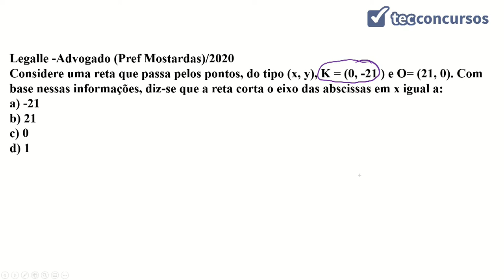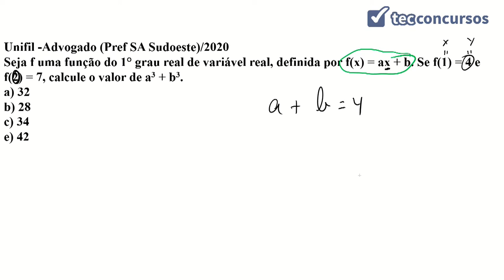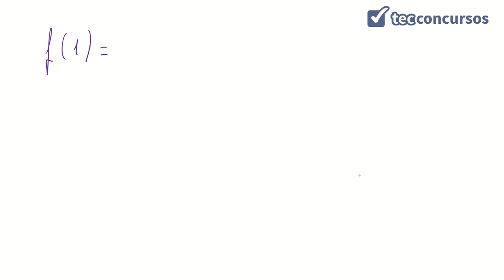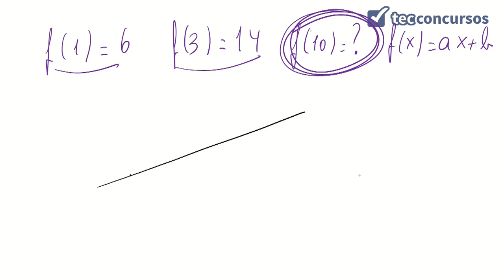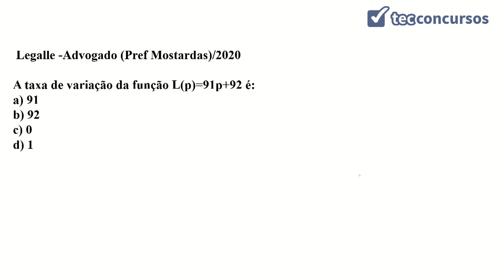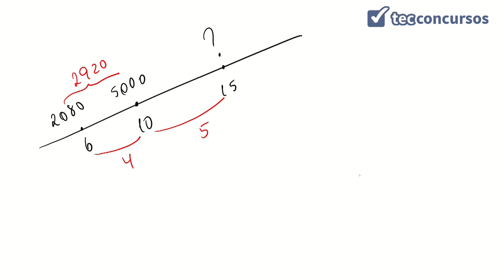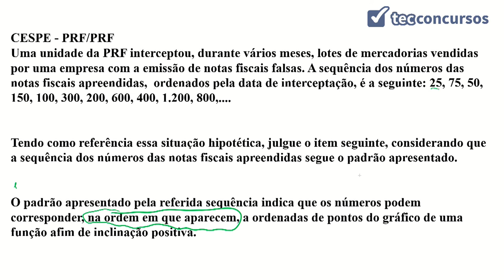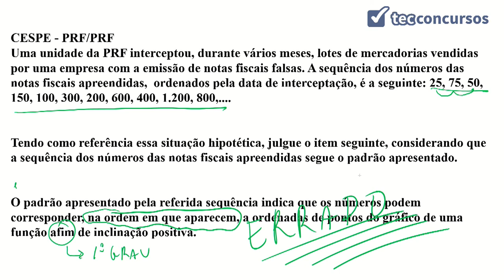17.02. Aula de Função de primeiro grau (Matemática) - Parte 2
Aula grátis e completa de Função de primeiro grau, da matéria Matemática, com exercícios resolvidos.